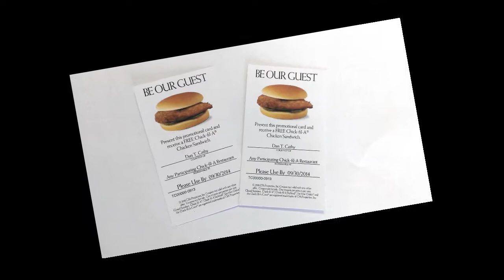Chick-fil-A's Dan Cathy Visits Samford University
Chick-fil-A's President and Chief Operating Officer, Dan Cathy, visited Samford University February 18, 2014.